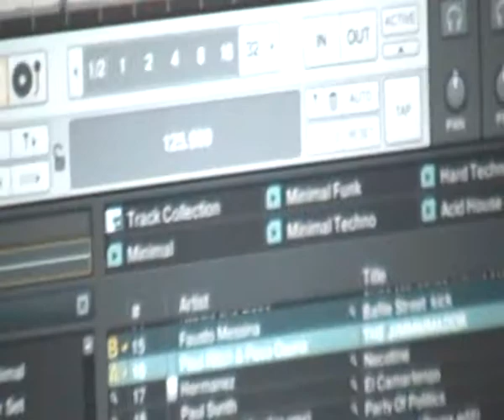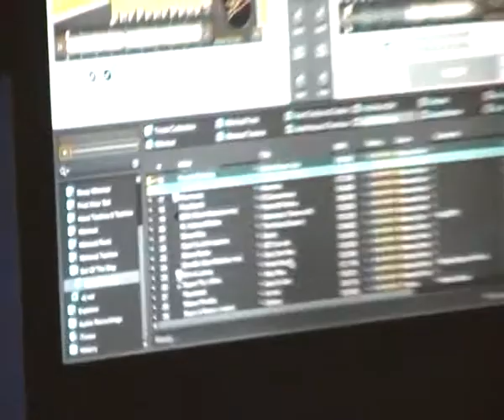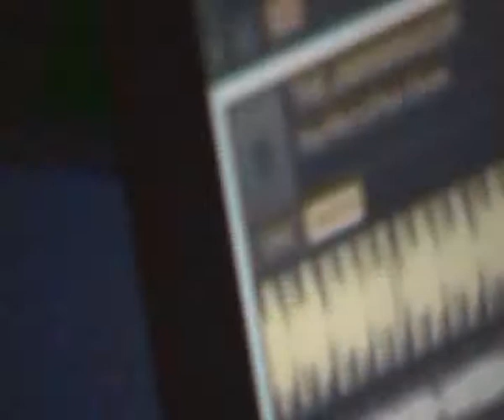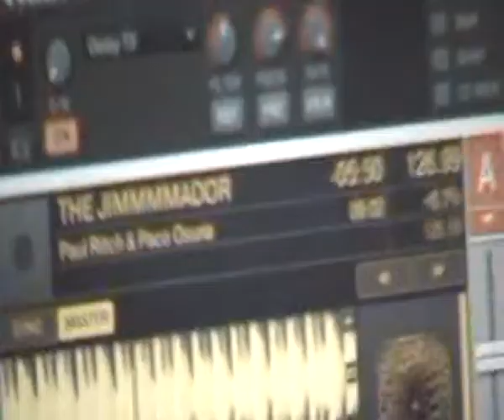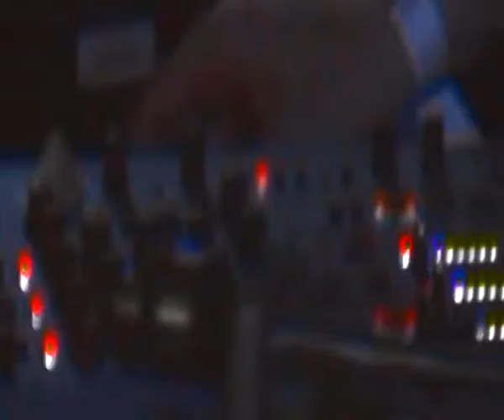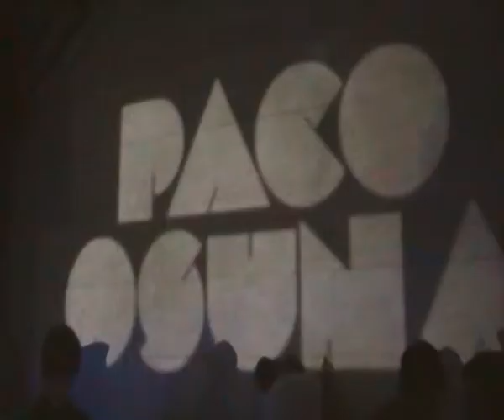PACO OSUNA @ HUND Vicenza ITA 19.03.2010 video4